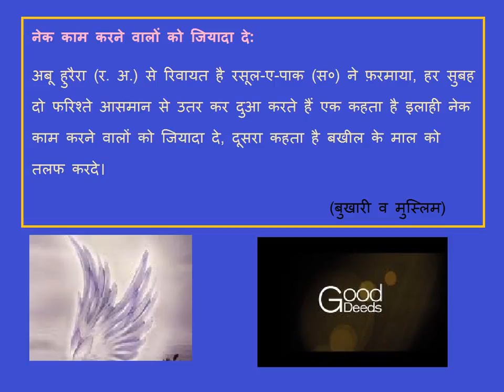नेक काम करने वालों को जियादा दे